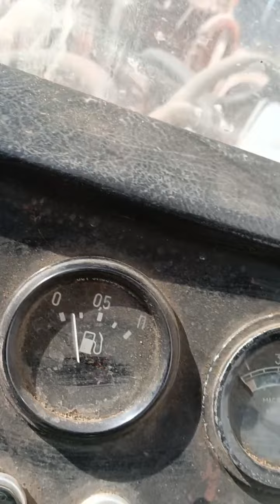Трактор ЛТЗ - 60 АБ экспресс-обзор от Виталия Белоглазова